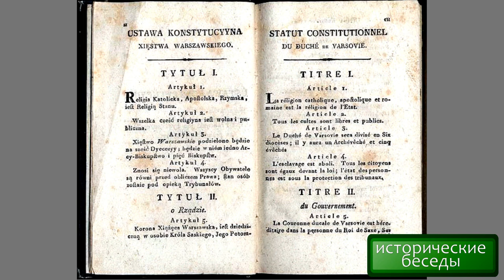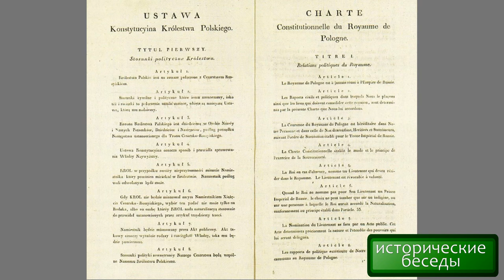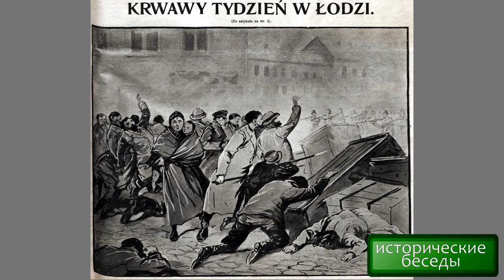Айрапетов и Колпакиди - "Польский вопрос в Российской империи" - "Красная История"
Передача из цикла "Исторические беседы" на тему "Польский вопрос в Российской империи: от прожектов Наполеона до Пилсудского и Дзержинского".
Кандидат исторических наук Олег Рудольфович Айрапетов и писатель-историк Александр Иванович Колпакиди на канале "Красная история" рассказывают о сложных взаимоотношениях России и Польши, и предпосылках классической польской русофобии и национализма.

16 апреля 2024 г.

© Канал "Красная история"